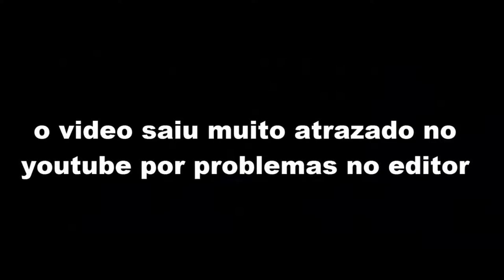Clash Royale #11: cheguei no nivel 8 desbloqueando o torneio (VIDEO ATRAZADO)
2-deem like
3-favorite
4-comente
5-divulguem

MINHA FOV
fov_

100

1.000 SONHO

10.000 SUPER SONHO

100.000 IPER SONHO

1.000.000 SUPER MEGA IPER MEGA BLASTER SONHO!!!